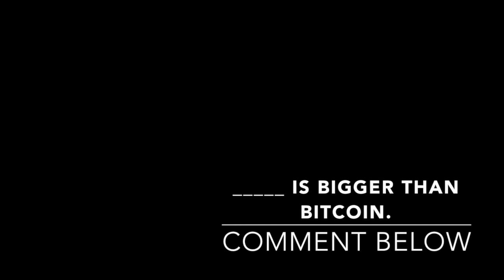_____ is bigger than bitcoin.